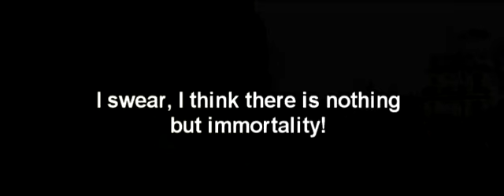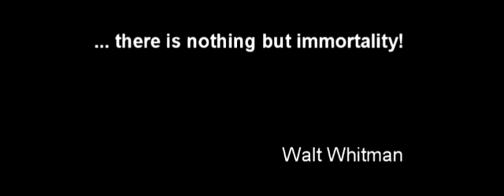immortalities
Immortalities  continues my interest in exploration of places, in this case both places are framed by literature: Walt Whitman's frenetic poem "To think of Time" from Leaves of Grass -- the very antithesis of melancholia, which frames a visit to Pere Lachaise.

two screen video